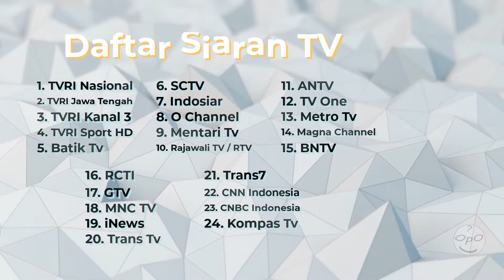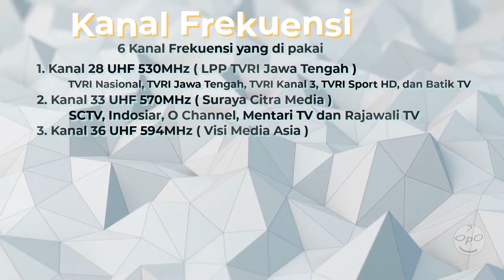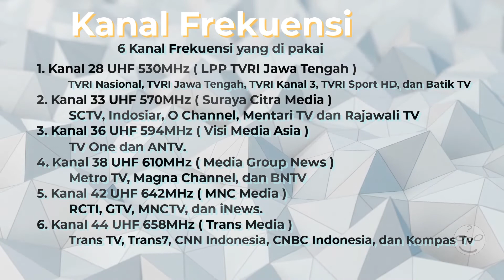Daftar channel siaran tv digital Tegal 2022dan frekuensi tv digital Tegal terbaru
Update daftar channel tv digital Tegal 2022 dan frekuensi tv digital Tegal terbaru 2022. Cari tau daftar siaran tv digital Tegal dan sekitarnya. Pada video ini berisi daftar tv digital Tegal yang dapat kalian nikmati saat ini. Selain channel tv digital, kalian juga akan melihat daftar frekuensi tv digital Tegal yang di pakai saat ini. Siaran tv digital Tegal termasuk dalam siaran tv digital jawa tengah wilayah 3. Yang termasuk dalam wilayah layanan siaran tv digital jawa tengah 3 adalah, Kabupaten Pekalongan, Kabupaten Tegal, Kabupaten Pemalang, dan kota-kota di sekitarnya. Berikut ini segmen dari video Daftar channel siaran tv digital Tegal dan frekuensi tv digital Tegal terbaru :

00:00 Daftar siaran tv digital Tegal dan frekuensinya
00:50 Wilayah siaran tv digital Tegal ( tv digital zona 3 jateng )
01:32 Daftar channel tv digital Tegal
02:18 frekuensi chanel tv digital Tegal yang di gunakan
04:40 support opodab dengan klik subscribe, like dan share video ini

Semoga informasi siaran tv digital Tegal 2022 ini bermanfaat.

* Kategori video : siaran tv digital indonesia

Ciao,
OpODab,